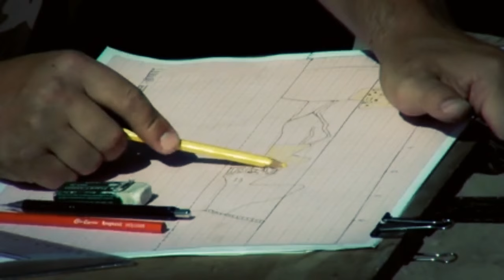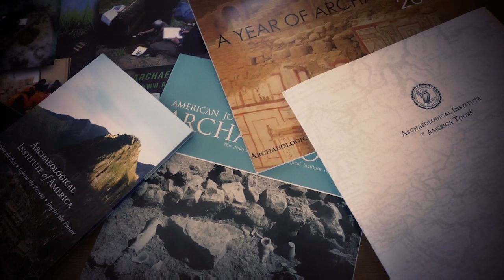It's What We Do - AIA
The AIA supports archaeological research and discovery through fellowships, grants, and publications.